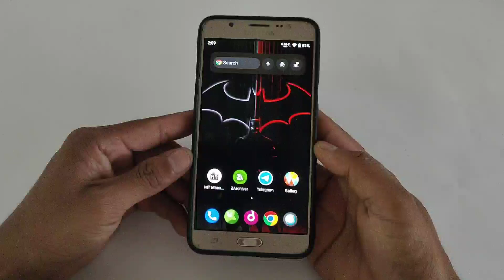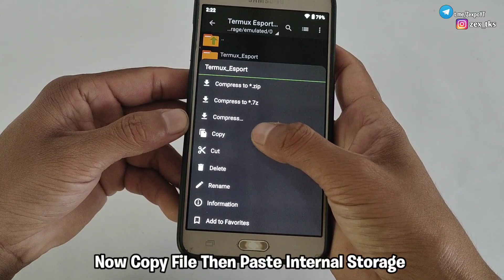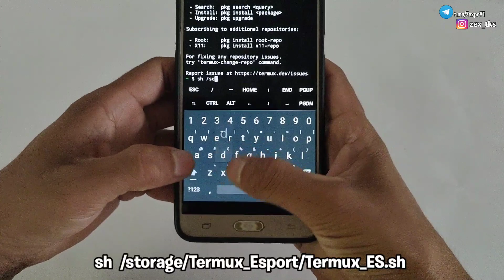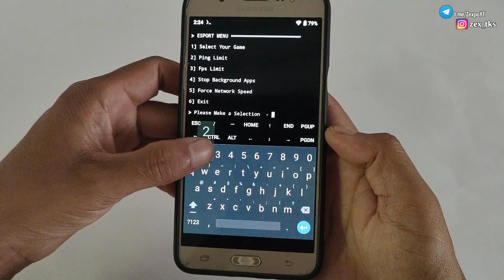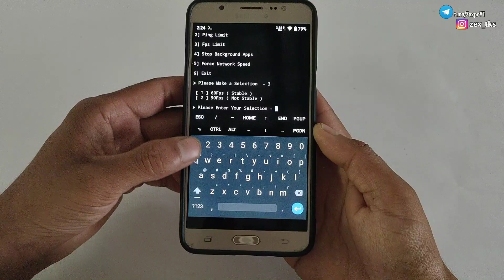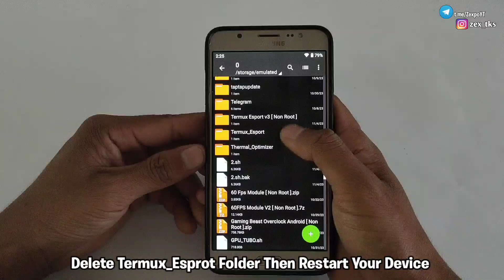Fix Lag in 2gb Ram | Termux Esport For Gaming Performance | No Root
Queries Solved-
overclock android no root
overclock android
lag fix
overclock
no root